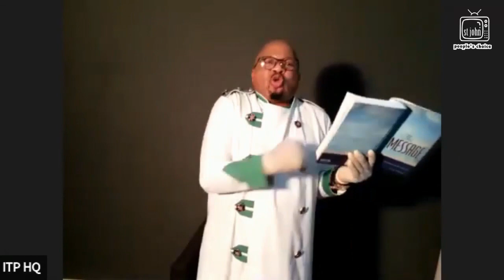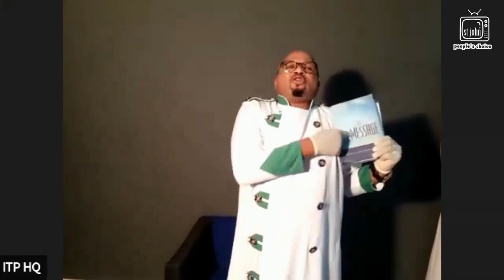Undiluted 21st Century Teachings by Dr. Bishop S. Mabhiza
Global Online Feast of Terbanacles (Mutambo We Matumba) 2020
Every household is requested to have pure water and their anointing oil which is to be blessed so that everyone can receive divine protection on their ventures, jobs, families, and nations at large. The online session will have preachers from our nations all over the world and they will also be guest speakers from renowned churches all in the name of good fellowship with all believers.
Let’s all continue to support the Living Gospel of Jesus Christ which is the basis of the vision of Mtumwa St John.
* Every man shall give as he is able, according to the blessing of the  Lord thy God which he hath given thee. (Deuteronomy  16:17)
* And as soon as the commandment came abroad, the children of Israel brought in abundance the firstfruits of corn, wine, and oil, and honey, and of all the increase of the field; and the tithe of all things brought they in abundantly. (2 Chronicles 31:5)
* And Azariah the chief priest of the house of Zadok answered him, and said, since the people began to bring the offerings into the house of the Lord, we have had enough to eat, and have left plenty: for the Lord hath blessed his people; and that which is left is this great store. (2 Chronicles 31:10)